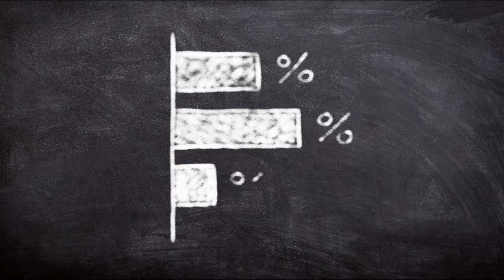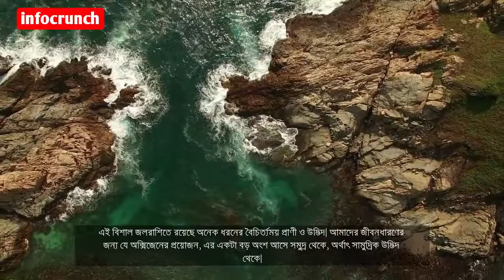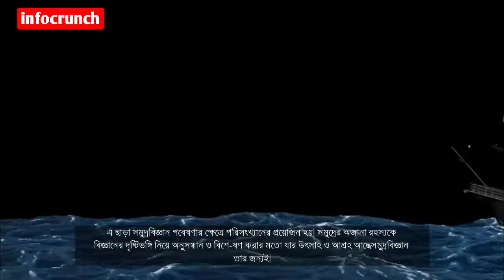সমুদ্রবিজ্ঞান | কেন পড়বেন | ভবিষ্যৎ কি | কোথায় জব করবেন | Prospects of studying in Oceanography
আমাদের দেশের বিশ্ববিদ্যালয়গুলোতে ইতিহাস, বিজ্ঞান, সাহিত্য, প্রকৌশলসহ অনেক রকম বিষয় পড়ানো হয়। ইন্টারমিডিয়েট পর্যায় শেষ করে যখন আমরা ভর্তি হতে যাই তখন সঠিক বিষয় চুজ করতে গিয়ে নানা রকম বিড়ম্বনার শিকার হই। আবার বিশ্ববিদ্যালয়ে ভর্তির সুযোগ পেয়ে কোন বিষয়ে পড়ব তা নিয়ে সিদ্ধান্তহীনতায় ভুগি।সঠিক সাবজেক্টে পড়ার জন্য আমাদের কয়েকটি বিষয় জানা প্রয়োজন।
কোন সাবজেক্ট পছন্দ এবং পড়া শেষ করার পর এর জব ভ্যালু কেমন?এই সাবজেক্টে পড়ার পর কোন ধরনের প্রতিষ্ঠানে নিয়োগ করা হয়?
তাহলে সাব্জেক্ট চুজ করতে কোনো সমস্যা হবে না এবং পরবর্তী সময়ে অপছন্দের সাবজেক্ট ও জব ডিমান্ড কম এমন সাবজেক্ট এ পড়ে অনুশোচনায় পড়তে হবে না।

ইনফোক্রাঞ্চের কেন পড়ব? সিরিজে পর্যায়ক্রমে আমরা সবগুলো সাবজেক্ট  ও এর জব প্রসপ্রেক্ট নিয়ে আলোচনা করব।